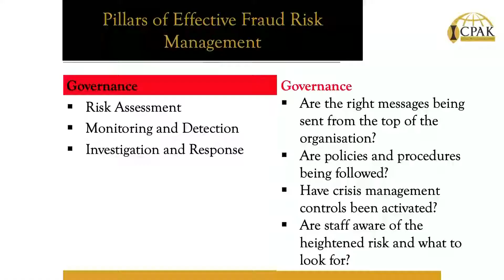Fraud Management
ICPAK Virtual Learning platform gives you the tools to evolve and accelerate your professional excellence. On this sought-after platform, we host webinars, videos and online exams delivered by top experts in different fields who will walk you through how to develop a strong strategy and the tools and tactics you’ll need to achieve your professional goals. Not only will you receive insightful views on accounting, audit and general professional efficacy, you’ll walk away with an actionable plan for the future as you earn your CPD Points too.